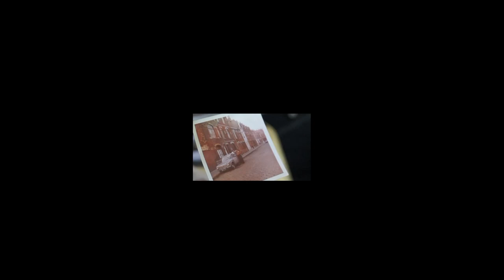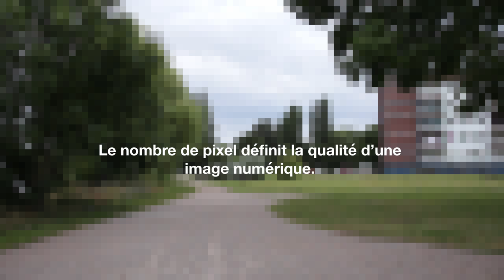ABB / DERRIÈRE LES PIXELS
Derrière les Pixels

Un nombre de pixel définit la qualité d’une image numérique. Pixeliser une image permet
le masquage et l'anonymisation. Minecraft est un jeu vidéo d’aventure et de construction.

Le titre de cette vidéo fait référence au documentaire « Derrière les Arbres » réalisé en 2020-21 dans la cité des Aviateurs à Lille et qui est l’objet d’un projet de réaménagement urbain.

auxboisblancs.fr